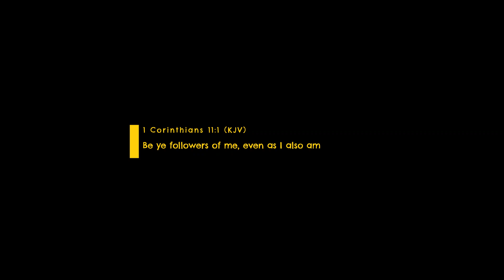LEADERSHIP NUGGETS | 2023!!! | EPISODE 2 | PASTOR RAYS